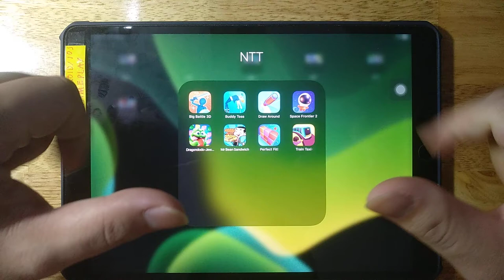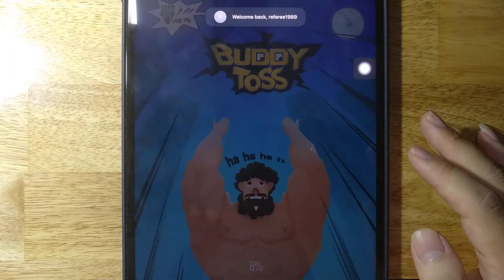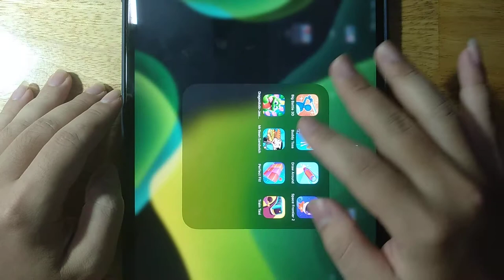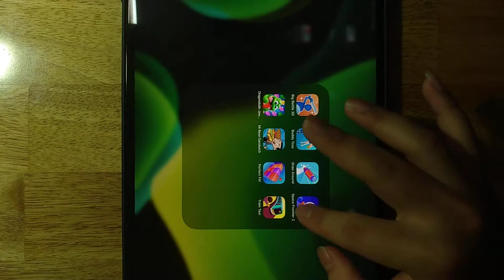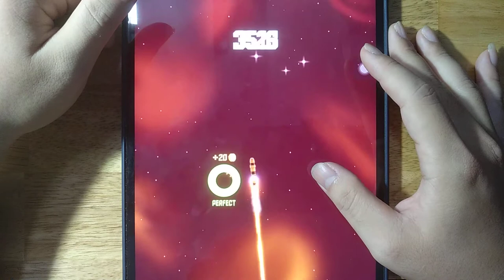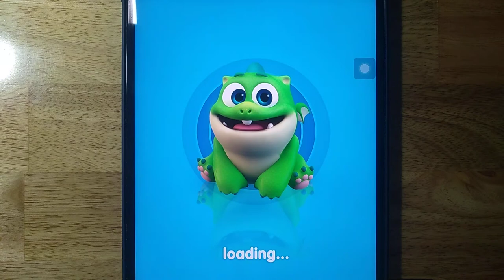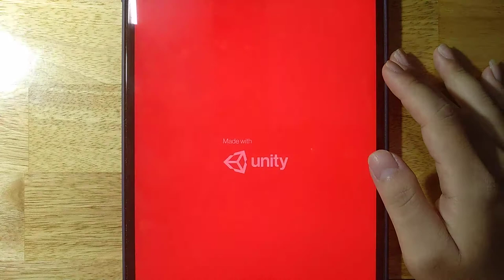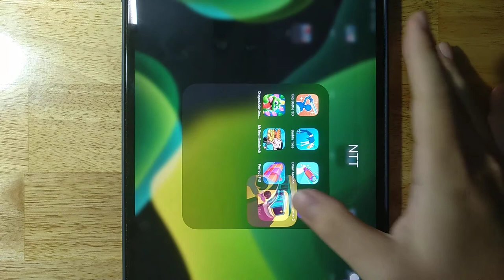Big Battle 3D, Buddy Toss, Draw Around, Space Frontier 2, Dragondodo, Mr Bean Sandwich, Perfect Fit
Big Battle 3D, Buddy Toss, Draw Around, Space Frontier 2, Dragondodo, Mr Bean Sandwich, Perfect Fit, Train Taxi

Android GamePlay
iOS GamePlay
iPad GamePlay
GamePlay Walkthrough